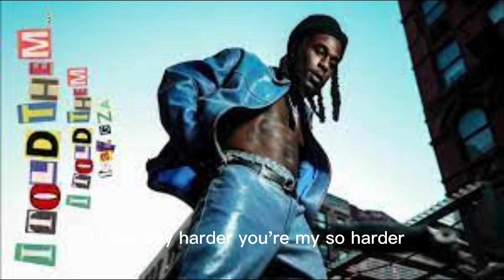Burna Boy Thanks feat J Cole Lyrics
Burna Boy, J Cole Thanks Lyrics:

[Intro]
Finish him

[Verse 1: Burna Boy & J. Cole]
Is this the motherfucking thanks I get
For making my people proud every chance I get? (Yeah)
It's okay, I get (Cole World)
This Naija, no love
Only Jah know where it started from
Oluwa Burna still apply pressure
Sneak up on you on a silent one
Ooh, ooh, who be that person
I showed you how to really do this thing
Oluwa Burna na the blueprint of course
And I gave you Afrofusion
No words can describe all of my waka waka
No place I no go to
If e dey hurt you, na like this I dey hustle

[Chorus: Burna Boy]
E go take your mind, woto, woto, oh, no
Passa passa, oh, no
Sare sare, oh, no
Ki ya ma sa, oh, no
Taye taye, oh, no
Jaye, jaye, oh, no, o, oh, no
You go dey reason am rough, rough
Oh, no
Soro, soro, oh, no
Laye, laye, o
Oh, no

Too many people no dey fear God
What you think He created hell for?
Mankind so jealous
Wetin dem no know dem dey tell us, tell us
Wahlai mi fe mo
Oluwa Burna moti jelo
My fall is unheard of
You never hear them say I fell off, fell off

[Chorus: Burna Boy]
Oh, no
Laye, laye, o
Oh, no

[Verse 3: Burna Boy & J. Cole]
You say my mama dance for Fela
You say I no get baby mama
You say that I'm cancelled again
You say I shoot pesin for Cubana (Yeah)
Because I wan collect pesin woman (That's how they act, right?)
Is this the motherfucking thanks I get for making my people proud every chance I get?

Burna and me, been runnin' this shit for eternity
I fathered a couple of styles, I'm takin' paternity leave
Permanently, they hate, now I'm brushin' the dirt off my sleeve
Steadily talkin' Ms to me, it's like I'm learnin' to read
Sounded it out, takin' my time, countin' it out, slowly
Dust collectin' on the Rollie, me and these beats is holy
Matrimony, feelin' like Axel Foley
In Beverly Hills, coppin' whatever I feel
Cole and Burna, Shaq and Kobe
Winnin' a ring, then we gon' repeat and three-peat
Them nerds hate, they seat geeks
They peepin' us on the low, we like the cheat sheet
Get paid for phrases, I don't believe in free speech
I said it, I meant it, no take backs
I don't even need the receipts, so please miss me with the PC
I be in NYC on a bike with the hood up like I'm E.T
These rappers ain't like me, I'm knee-deep in the concrete
Forever cemented, don't you ever forget it

[Chorus: Burna Boy]
Oh, no
Laye, laye, o
Oh, no

[Outro: J. Cole]
Burna, I see you
You got the whole world on smash right now
This whole shit is yours, forever how long you want it